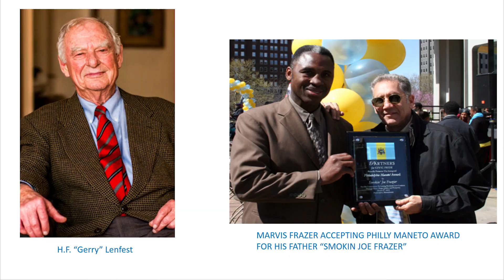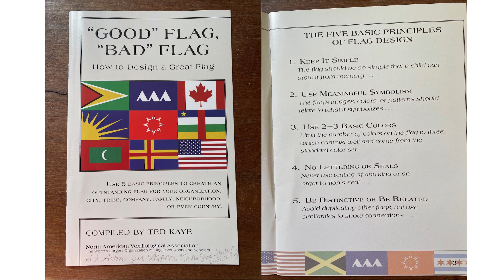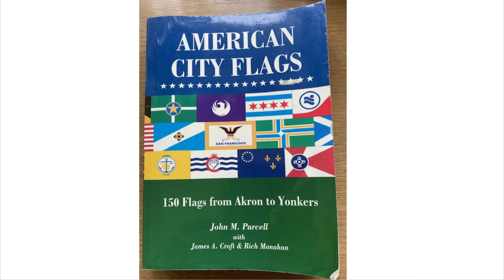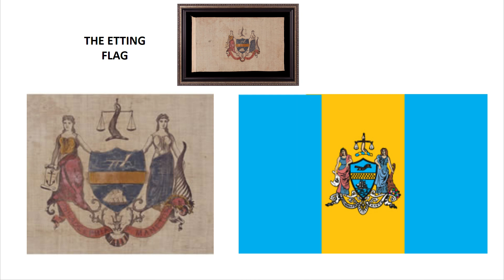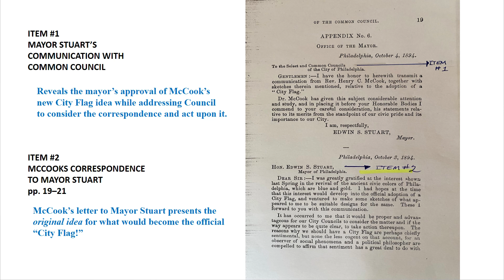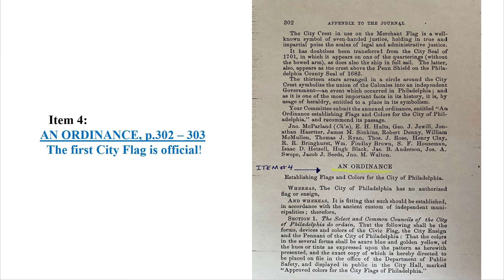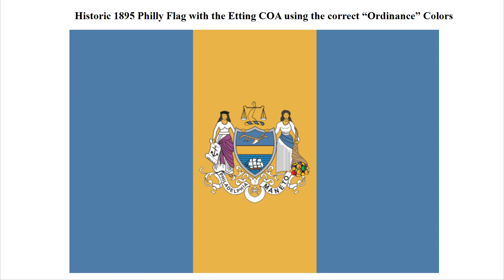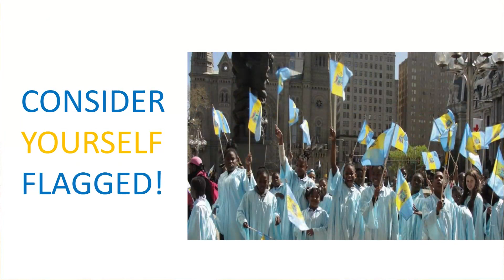The Philadelphia Civic Flag: The First Official City Flag in the Nation!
Brenda Embrey Exon 🇺🇸
(Presented at NAVA 57, October 6, 2023, Philadelphia, Pennsylvania 🔔)

This was one of two George Henry Preble Lectures during NAVA 57, sharing vexillology with attendees and the public.

Brenda Embrey Exon, the “Philly Pride Lady™”, has promoted the history and display of Philadelphia’s flag since 1998, founding Partners for Civic Pride and building on her experience as a teacher and author.

Video editor: Brian Cham